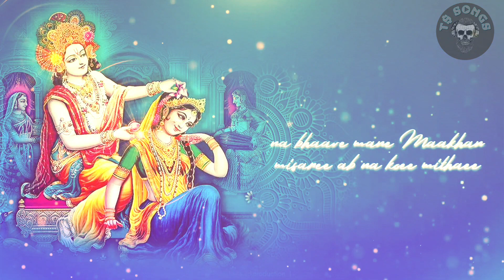Divine Radha Rani LOFI Mix | Soothing Bhajan LOFI Mix for Spiritual Relaxation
In this enchanting LOFI mix, immerse yourself in the divine melodies of Radha Rani.

Experience the transcendental journey as the rhythmic beats and mellow tunes transport you to a realm of inner peace and tranquility. Let the ethereal sounds of Radhe Rani's devotion awaken your senses and uplift your spirit.

Our carefully curated LOFI mix combines traditional devotional music with modern elements, creating a unique fusion that resonates with both the heart and the soul. Whether you're seeking solace, relaxation, or simply a moment of introspection, this mix is designed to provide a serene backdrop for your daily activities or meditation practice.

Join us on this musical voyage and allow Radha Rani's divine presence to guide you towards a state of blissful harmony.

Remember, true devotion knows no boundaries, and through the power of music, we can connect with the divine in extraordinary ways. So, sit back, relax, and let the Radhe Rani Lage LOFI Mix be your companion on this beautiful journey of self-discovery.

Radha Rani Lyrics -

यमुना जी तो कारी कारी राधा गोरी गोरी

वृन्दावन में धूम मचावे
बरसाने री छोरी
ब्रजधाम राधा जी की
रजधानी तागे रजधानी तागे

म्हाने खारो खारो
यमुना जी को पाणी लागे
म्हाने खारो खारो

मिठी रस से भरियोरी
राधा राणी लागे महाराणी लागे
म्हाने खारो खारो

कान्हा नित मुरळी में टेरे सुमरे बारम्बार

कोटिन रूप धरे मनमोहन
तऊ ना पावे पार
रूप रंग कि छबीली पटराणी लागे
पटराणी लागे

ना भावे मने माखन मिसरी
अब ना कोई मिठाई

म्हारी जीबड़ली ने भावे
अब तो राधा नाम मलाई
बृषभानु की लली तो गुड़धानी लागे
गुड़धानी लागे

राधा राधा नाम रटत है
जो नर आठों याम

तिनकी बाधा दूर करत है
राधा राधा नाम
राधा नाम में सफल
जिंदगानी लागे जिंदगानी लागे